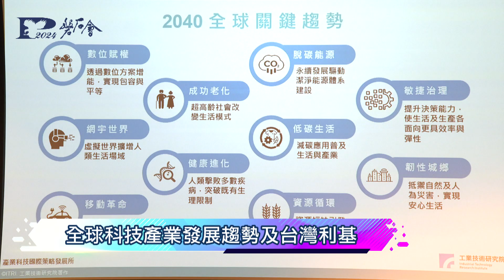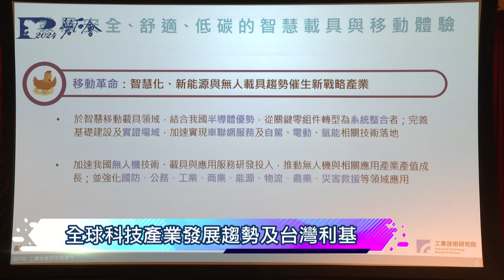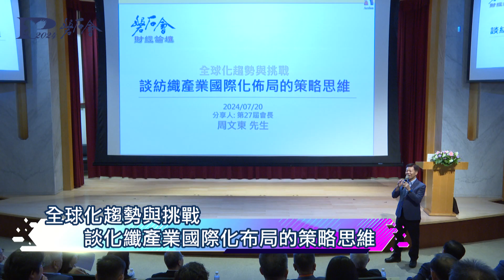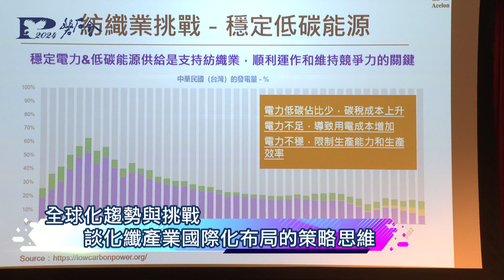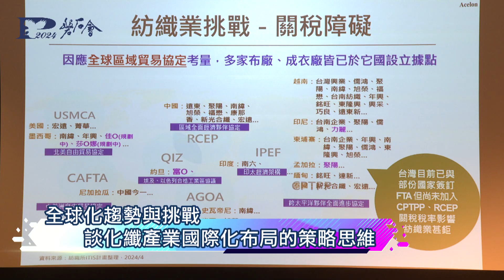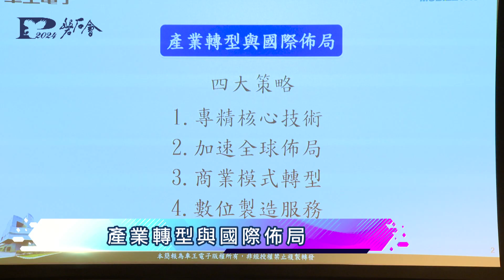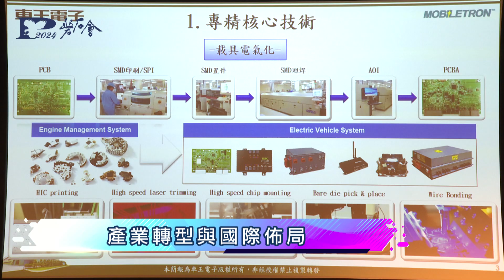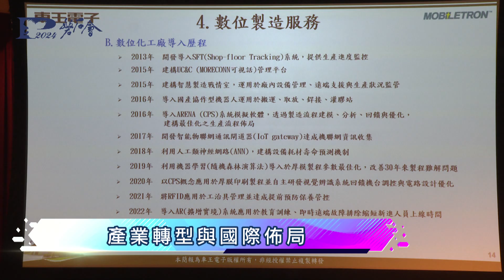磐石會財經論壇~「雁行啟航~國際經貿合作論壇」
瞬息萬變的國際局勢，牽動產業佈局！

為了讓企業在多變之時局掌握贏的關鍵。磐石會會長-聚隆纖維周文東董事長、副會長-巨大機械劉湧昌執行長及財經主委-台數科廖紫岑董事長，特別聯手擘劃財經論壇「雁行啟航~國際經貿合作論壇」，力邀產官學研專家深度與談，呈現最精闢的觀點。